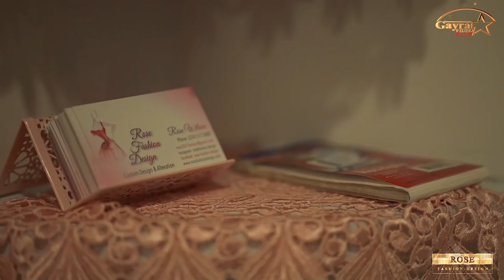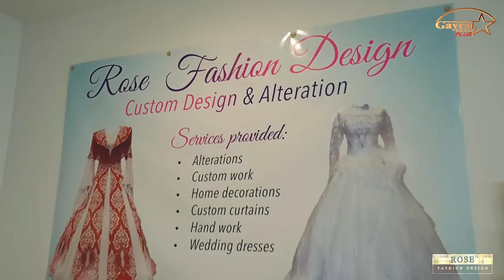Amerikada xam zamonaviy, xam milly yo'nalishdagi O'zbek ayolining zo'r biznes!